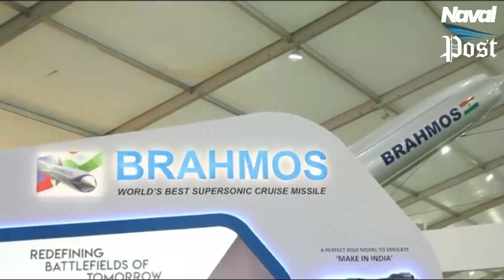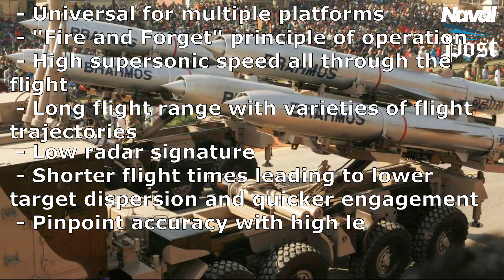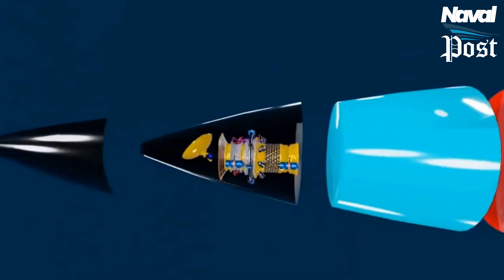The Brahmos Cruise Missile: The Backbone Of The Indian Navy Firepower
Cruise missiles have gained a vital role in today's conflicts due to their precision, speed, and versatility. Unlike ballistic missiles, cruise missiles have non-linear trajectories that may be adjusted in direction, altitude, and speed. As a result, they can deliver warheads across great distances with a high degree of precision. In addition, cruise missiles are classified according to their size, speed (subsonic/supersonic), range, warhead configuration, and launch platform (land, air, surface ship, or submarine). The BrahMos Cruise Missile encapsulates these distinguishing features in a comprehensive, state-of-the-art military system and one of the world's fastest supersonic cruise missiles.

Hello and welcome to Naval Post again. Today, we are looking at the "Brahmos Missile, "one of the fastest supersonic cruise missiles of the world and has a great potential to change the fate of a relentless war in the Indo-Pacific region. So let's start with background and history.

The Indo-Russian BrahMos Program takes its name from combining the two countries' rivers, the Brahmaputra and the Moskva. It is a joint venture between the Russian Federation's NPO Mashinostroyeniya Rocket Design Bureau (NPOM) and DRDO, operating under BrahMos Aerospace. The Joint Venture was formed on 12 February 1998, with India holding a majority stake of 50.5 percent. The BrahMos Cruise Missile is a medium-range supersonic cruise missile based on the Russian P-800 Oniks Cruise Missile developed during the Cold War for use against big warships.